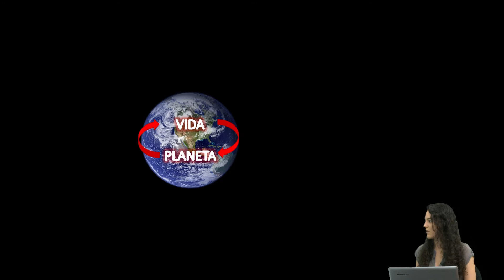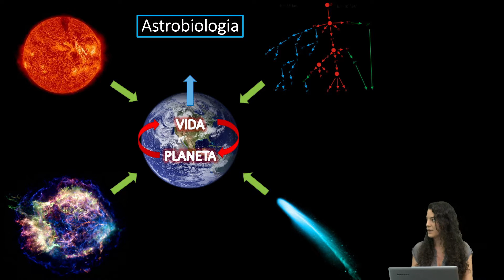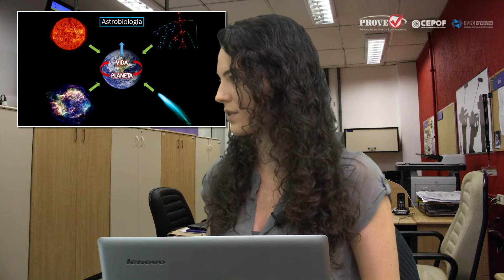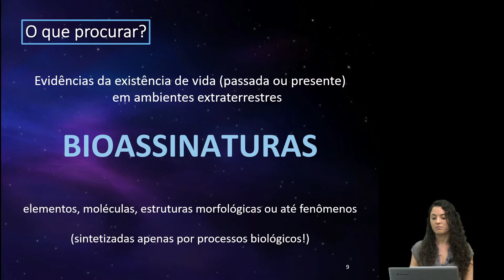BUSCANDO VIDA MICROBIANA EM MARTE ATRAVÉS DE MISSÕES ESPACIAIS - PARTE 1 (30/05/2018)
TV USP/CEPOF - A pesquisa da jovem cientista Maria Fernanda Cerini incide sobre a descoberta de evidências moleculares, ou bioassinaturas moleculares em Marte, utilizando caracterização espectroscópica das mesmas – na qual a interação da luz com a matéria fornece informações sobre sua natureza.

O limite espacial para desencadear as buscas denominadas in situ (= no lugar) – em oposição a buscas remotas (feitas com telescópios e satélites) – se resume aos planetas, cometas e outros corpos celestes que se encontram no nosso sistema solar, pois requerem o envio de sondas até a superfície desses corpos. E a escolha recaiu sobre o planeta Marte.

“Optei por Marte porque, além de ser um dos planetas vizinhos da Terra, ele tem o potencial de ter abrigado vida e de preservar seus resquícios. A intenção de minha pesquisa é definir quais biomoléculas poderiam ser sinais de vida, auxiliar na escolha dos equipamentos de uma sonda e do seu local de pouso em Marte, onde será feita uma série de leituras espectroscópicas buscando as bioassinaturas”, elucida Maria Fernanda.